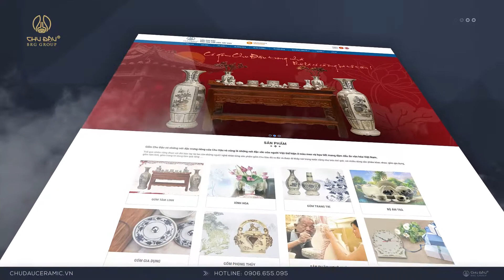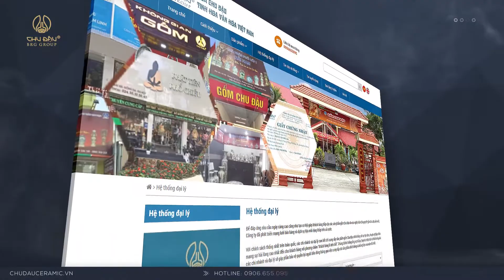Gốm Chu Đậu -Tinh hoa văn hóa Việt Nam | chudauceramic.vn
Giới thiệu website chudauceramic.vn